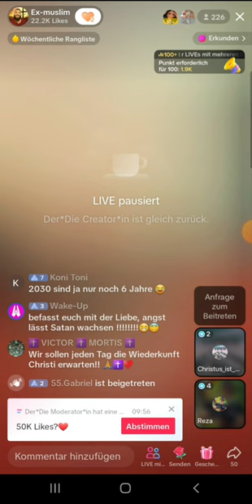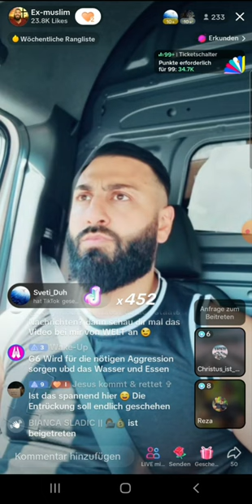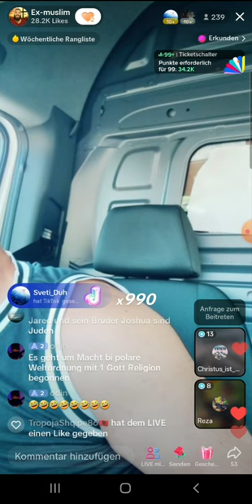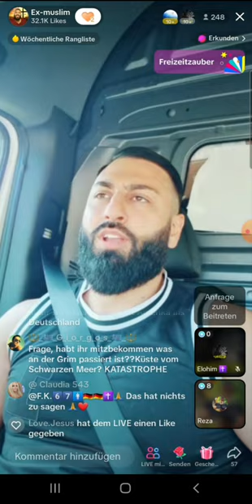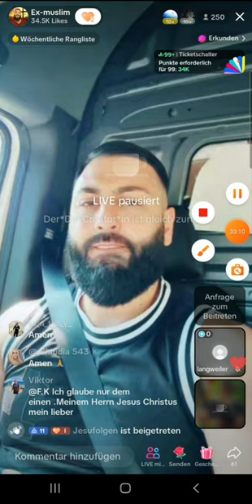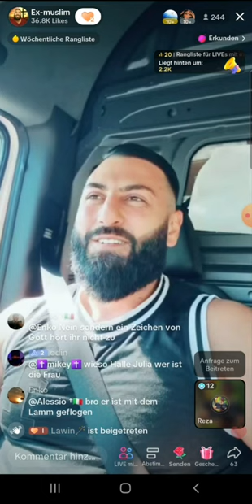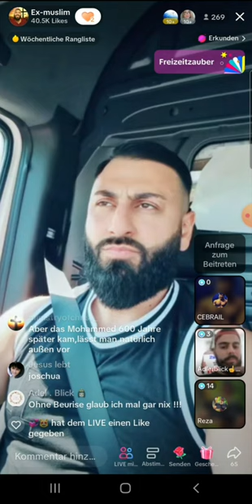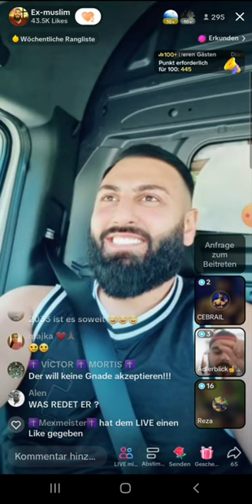EX MUSLIM AMIR klärt auf! ILLUMINATEN TALK 👁 16.6 TEIL 2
(EXMUSLIMEUNDCHRISTENBESTOF)